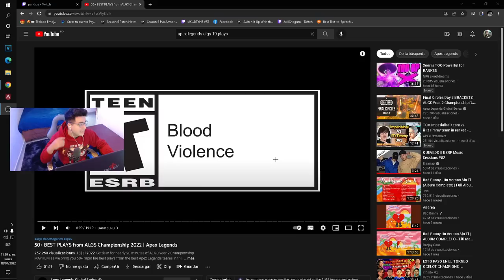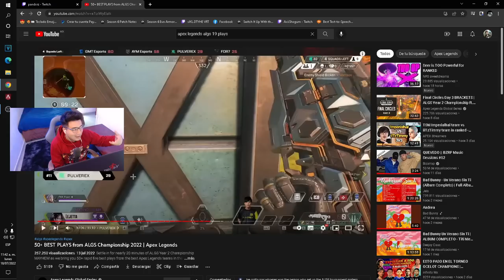LAS MEJORES 50 JUGADAS DEL MUNDIAL DE APEX LEGENDS 2022!!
Gamertag: ElectroCHET0
competitive player

ASK:
ask.fm/ElectroCHET0 YT
ElectroCHETO